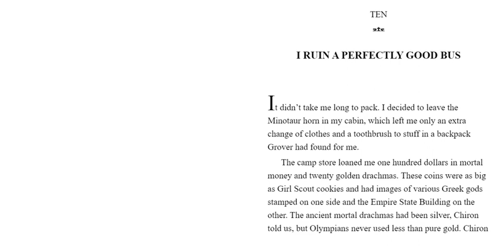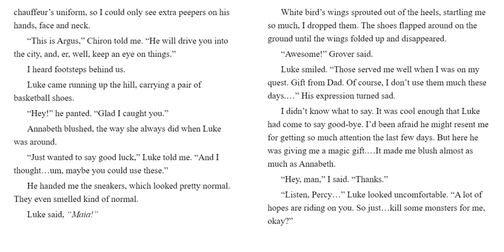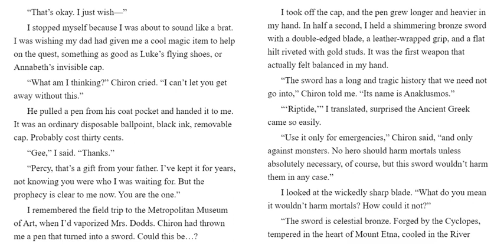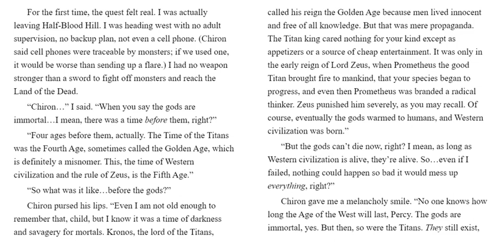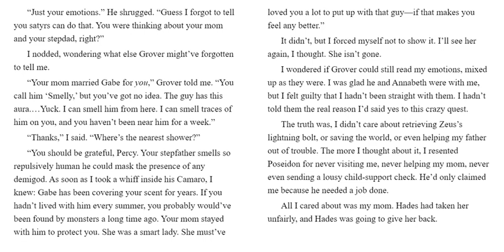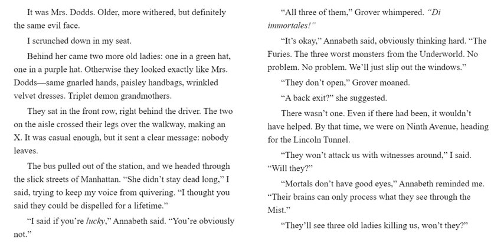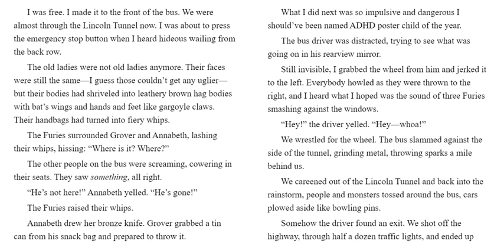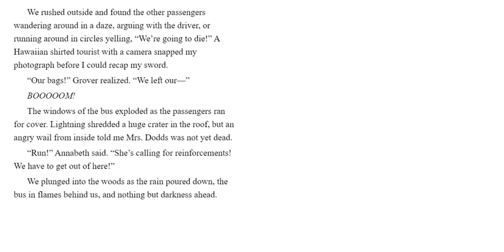Ch 10 I Ruin a Perfectly Good Bus -The Lightning Thief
This is a read aloud of The Lightning Thief's 10th chapter, "I Ruin a Perfectly Good Bus" by Rick Riordan.